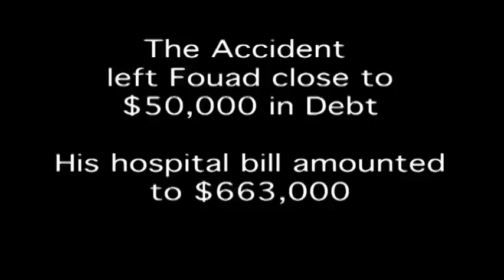He Cheated Death: Fouad Khattar- Kunaal Multani USC APPLICATION Visual Sample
This is a 5 minute Documentary style short film of a close friend of mine who was nearly killed in a motorcycle accident. He lives to tell the chilling tale

this is for my USC application